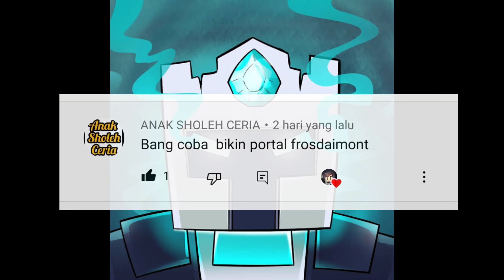CARA MEMBUAT NEW PORTAL FROST DIAMOND 2022 - MINECRAFT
Channel ke 2 UzeMing Official